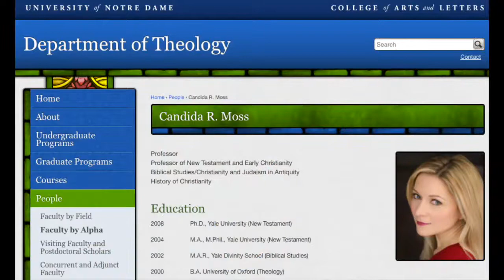Mito Evangelico XIII - La Menorah esta en el Vaticano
En esta ocasión, demostramos que el mito que el Vaticano tiene la Menorah en su sotano o museo.
Este mito resta credibilidad a los evangélicos, mostrando que son propensos en creer leyendas, o mitos.

Les recomiendo ver el blog donde podran ver el escrito.